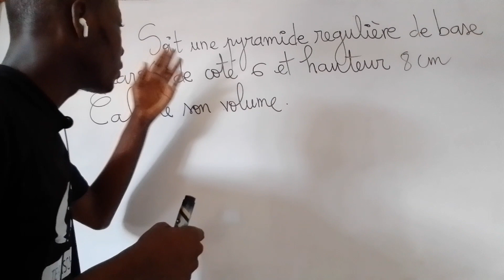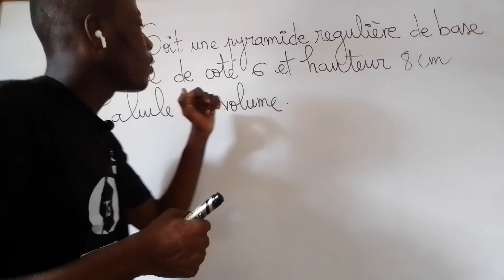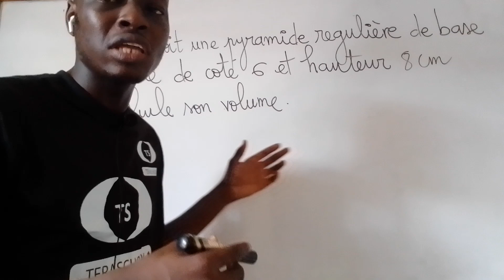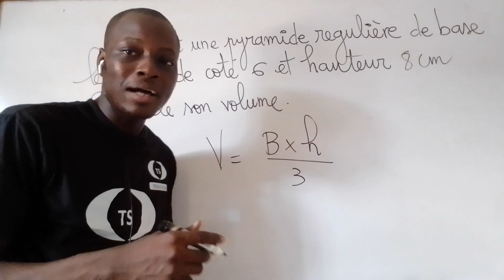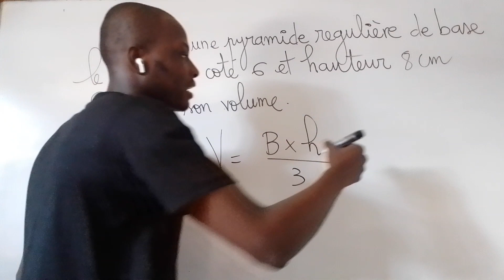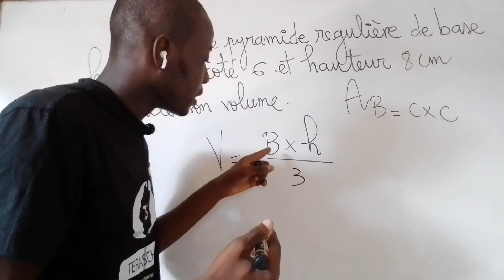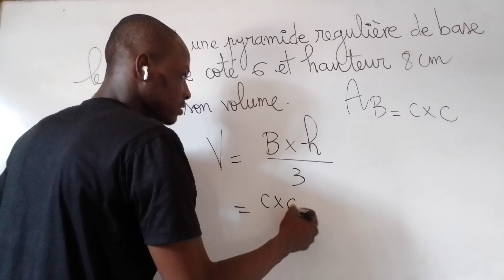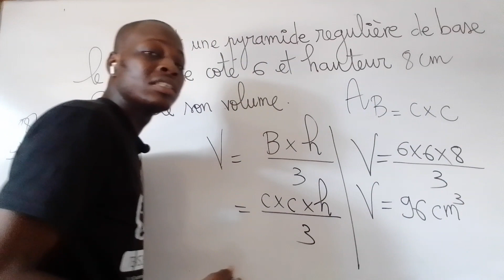Calcul du volume d'une pyramide régulière